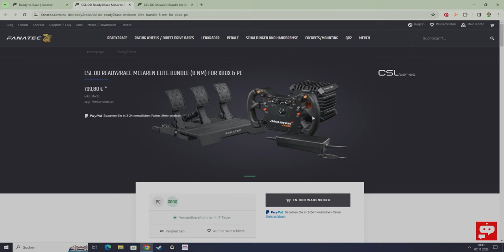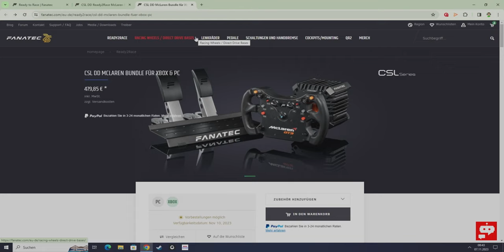📢 ANKÜDIUGNG : Meine Entscheidung für Fanatec Bundle 💪 Eure Unterstützung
Willkommen Rennfahrer bei dem Projekt Assetto Corsa Competizione,

der nächste schritt ist gemacht, ich habe mich für ein Bundel Entschieden das ich mit euer Unterstützung dieses Ziel Erreichen möchte.

Unter diesen Link könnt ihr mich unterstützen oder ganz einfach auf meiner Website.

Ich sag jetzt schon mal vielen Herzlichen Dank für eine Unterstützung.

🎁  Gute Spiele und Faire Preise:
🎮  Instant Gaming